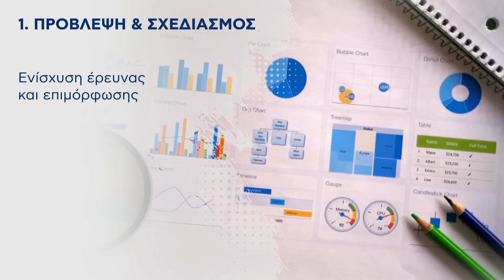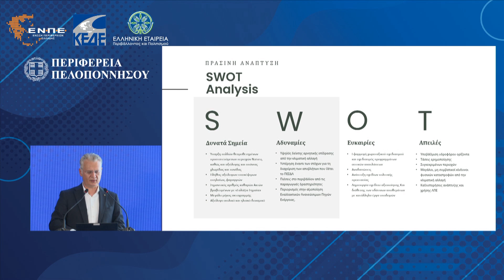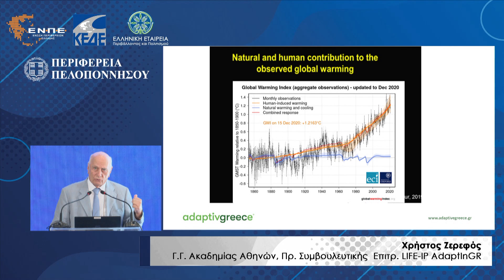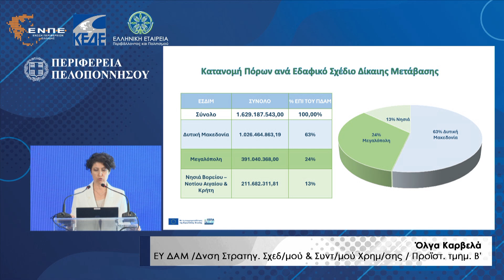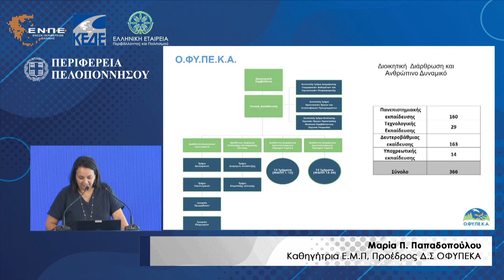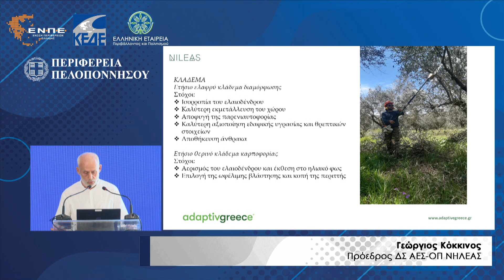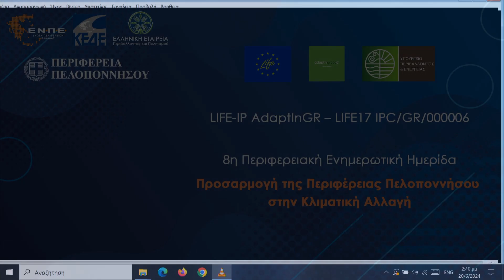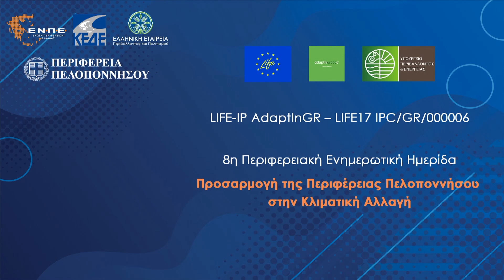8η Περιφερειακή Ενημερωτική Ημερίδα "Προσαρμογή της Περιφέρειας Πελοποννήσου στην Κλιματική Αλλαγή"